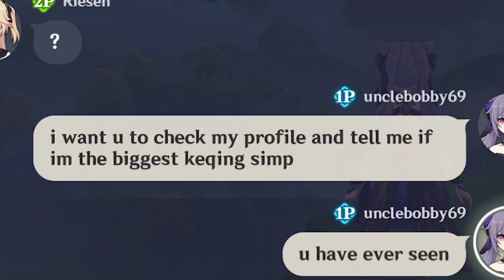I Found The biggest Keqing Simp In Genshin Impact...